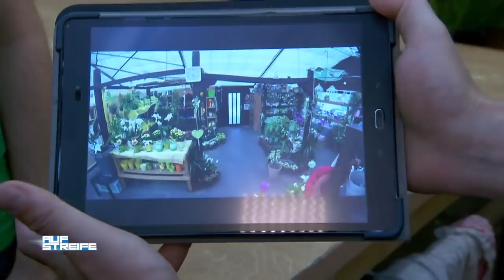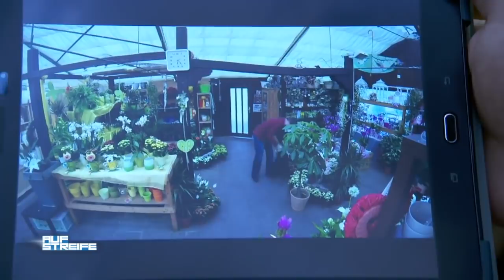Betrunkener randaliert im Gartencenter | Auf Streife | SAT.1 TV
Ein betrunkener randaliert im Gartencenter Köln-West und fesselt eine Mitarbeiterin. Die Polizisten gehen dem Verbrechen auf die Spur und versuchen, die Intention des Täters zu durchschauen.

Immer „Auf Streife“ - Gewalt in der Familie, Drogenhandel, Diebstahl: Der Polizei-Alltag ist hart und oft gefährlich.